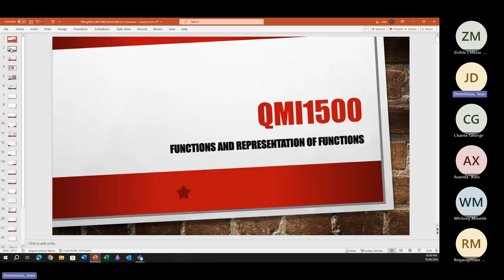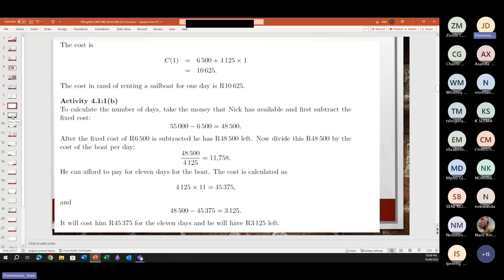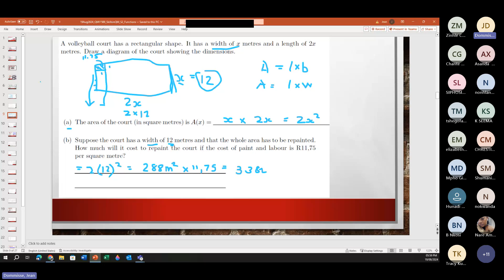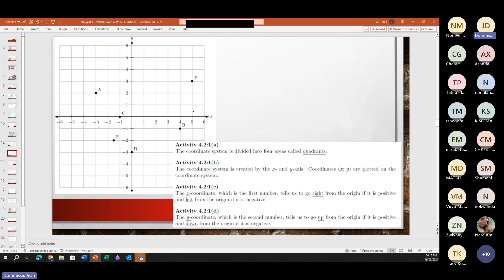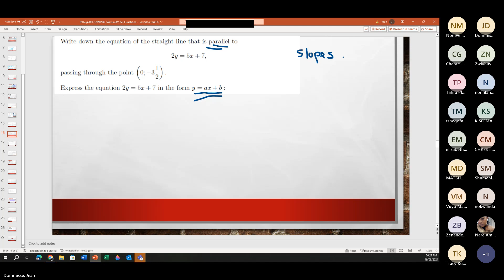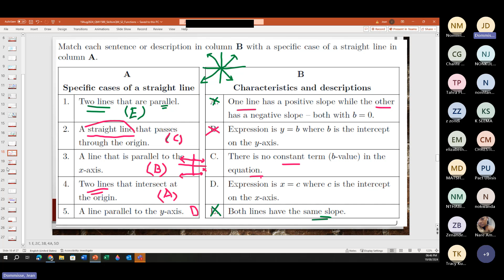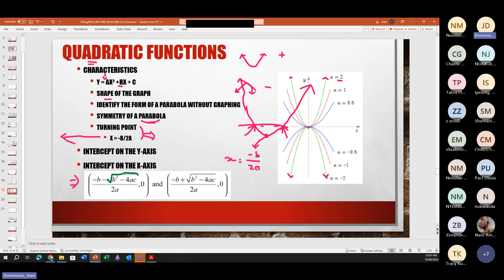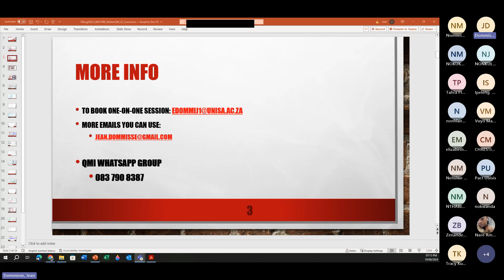QMI1500 Functions and representations of functions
Linear, quadratic, exponential and logistic function